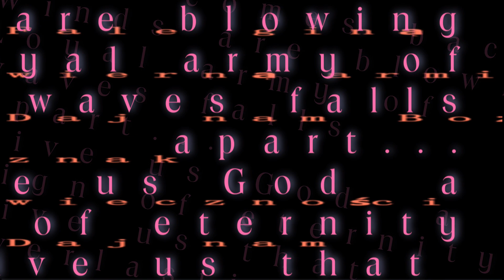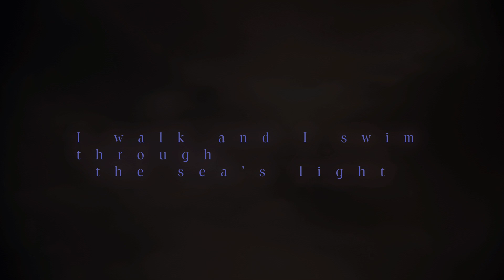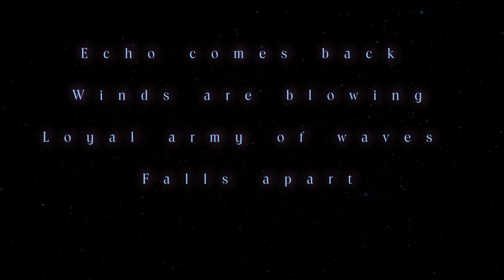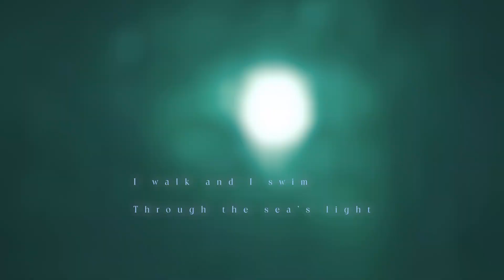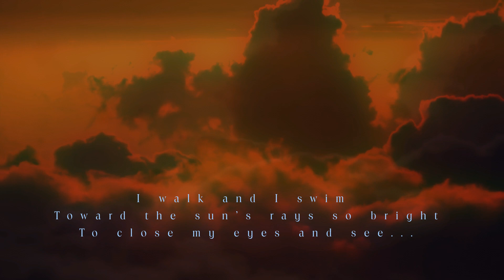Love Leaflet - Listek Miłości (cicha twórczość własna)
Music, lyric, vocal, sound, film editing etc... Piotr Hruszwicki

Tłumaczenie/ Translated by Jerzy Umyszkiewicz

Zrealizowano w siedzibie Stowarzyszenia Śpiewaków Pasjonatów w Warszawie 2018/2019.

Dzięki, że zechcieliście posłuchać i obejrzeć,
Best regards,
Piotr ;)